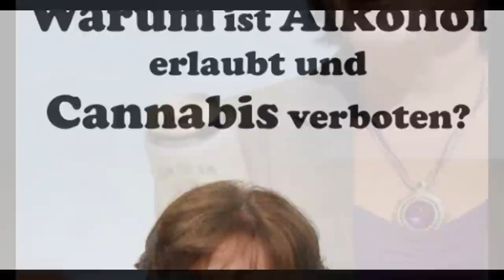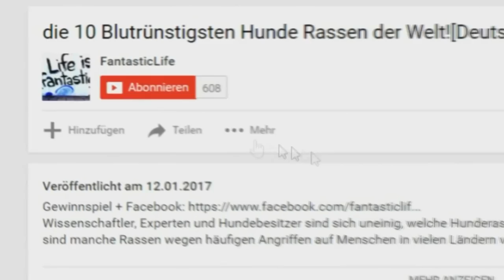Best of Marlene Mortler / Unsere inkompetente Drogenbeauftragte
Marlene Mortler und ihre Aussagen zu dem Thema Legalisierung

Best of drogenbeauftragte von Deutschland, Marlene Mortler, Marlene Mortler Zitate, peinliche Auftritte von Marlene Mortler

Alle meine Videos sind von mir selber editiert, geschnitten und kommentiert.
Haben einen anderen Nutzen als das Original oder sind der Bildung oder Kritik bestimmt.